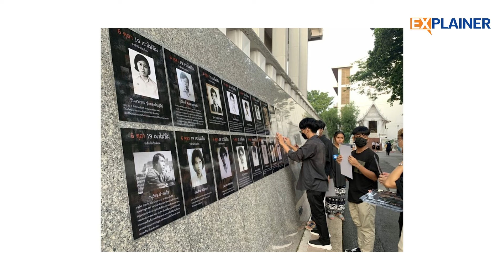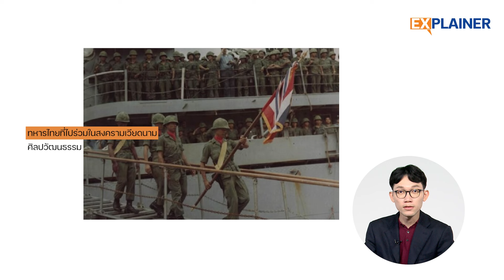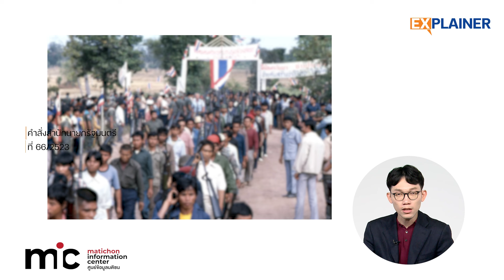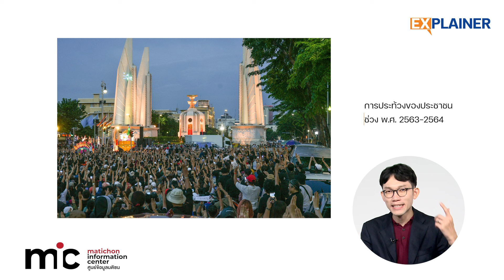Explainer EP.1 I จาก 6 ตุลา 19 ถึง 67 นิรโทษกรรม โจทย์ใหญ่ไร้ทางออก ? : Matichon TV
Explainer EP.1 โดย อ๊อก เอกภัทร์ ชวนมามองการนิรโทษกรรมคดีการเมือง ที่ปัจจุบันยังคงเถียงกันไปมาไม่ลงตัวถึงเงื่อนไขว่าจะรวมคดี 112 หรือไม่ ผ่านเหตุการณ์ 6 ตุลา 19 ที่เวลานั้นถึงจับอาวุธสู้กัน แต่ท้ายที่สุดสังคมก็เดินหน้าไปได้ด้วยการนิรโทษกรรม